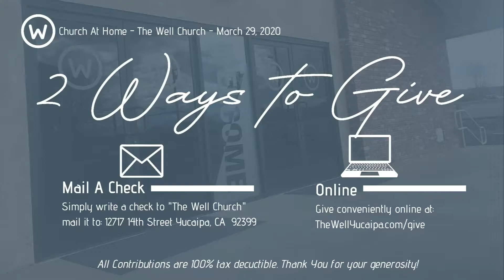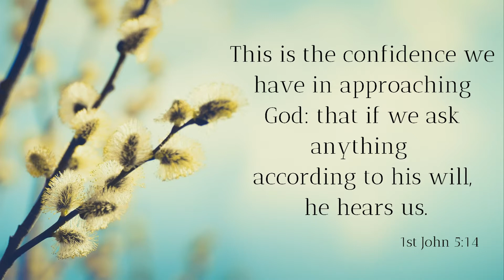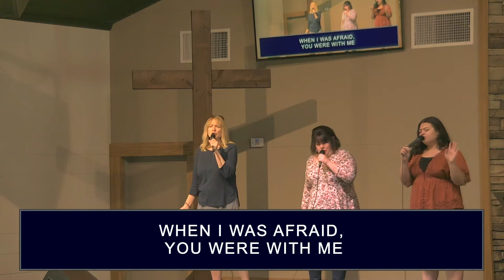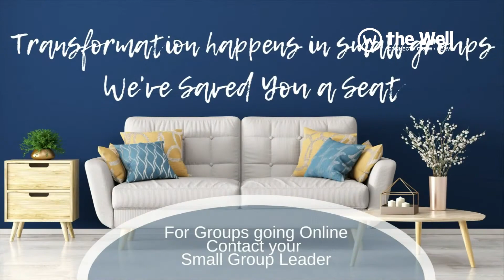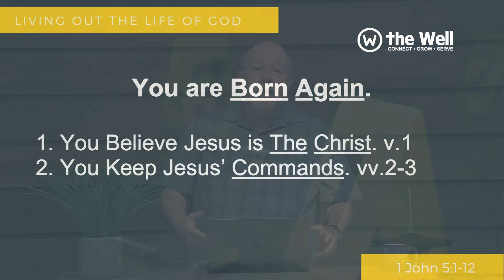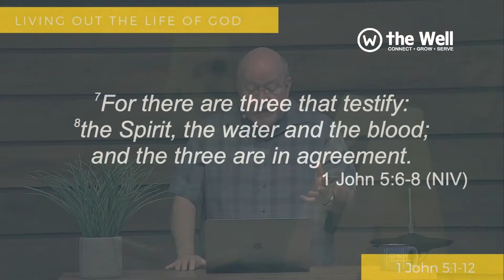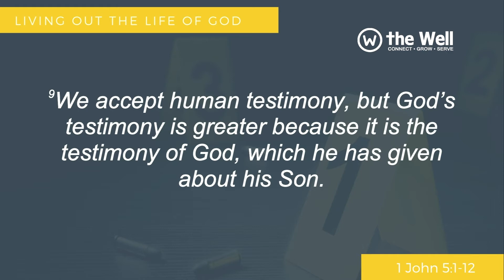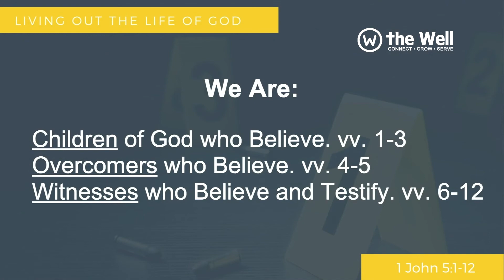3 Evidences You Are Living The Life of God